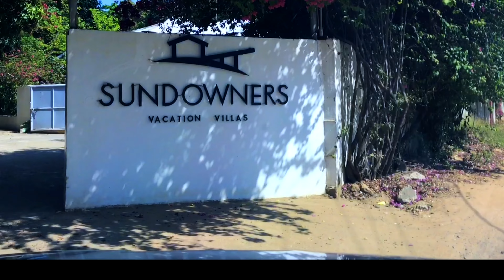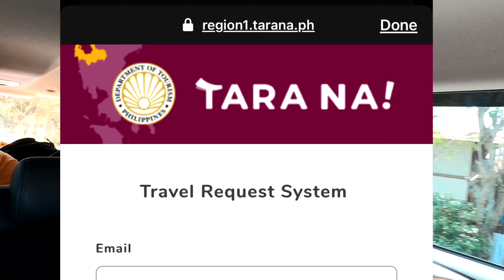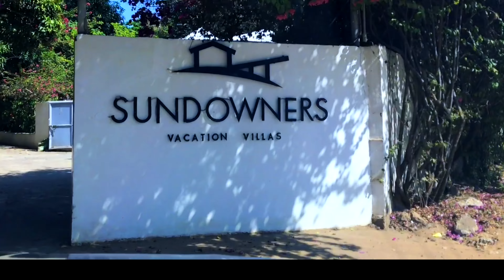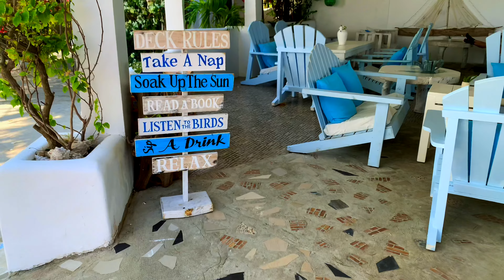Sundowners Vacation Villas || Bolinao, Pangasinan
Hi guys! Share ko lang sa inyo itong out of town trip namin! Ito po ay sa SundownersVacationVillas sa Bolinao Pangasinan..

Nasa video na ito ang mga req.kung paano kayo makakapasok sa Pangasinan.

Nandito rin ang rate ng kwarto na tinuluyan namin.

Kung may pagkukulang pa ako, eh pasensya na po. 😂